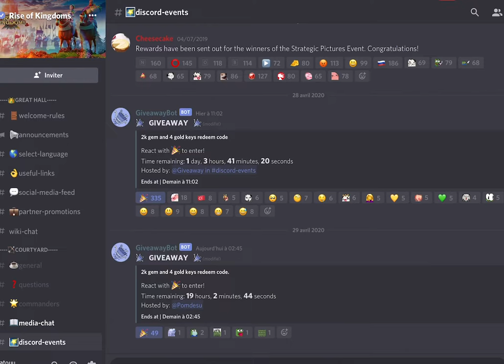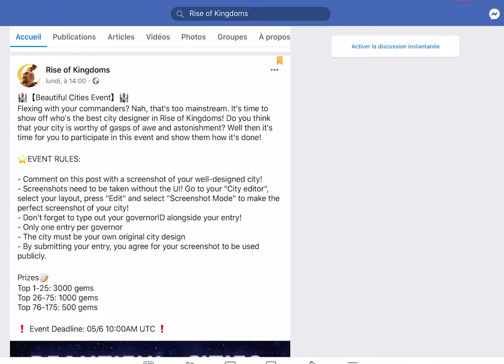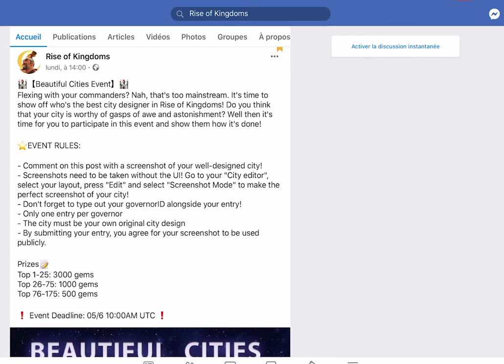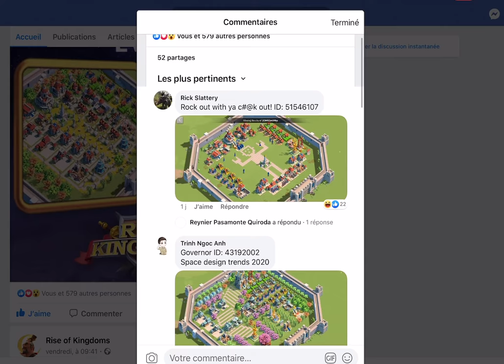3,000 GEMMES A GAGNER SI TA VILLE EST LA PLUS BELLE! RISE OF KINGDOMS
Un nouveau concours cette fois par Lilith avec 175 heureux gagner ! On parle aussi du KvK 80 qui promet des batailles épiques mais également de la prochaine mise à jour.